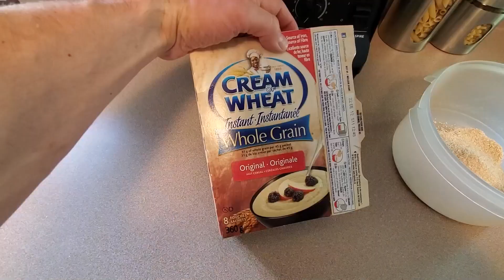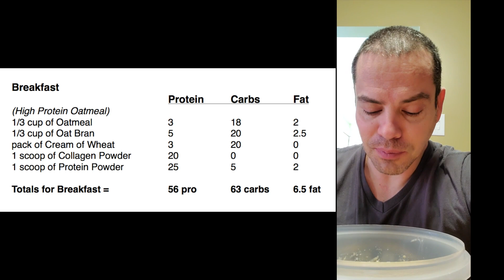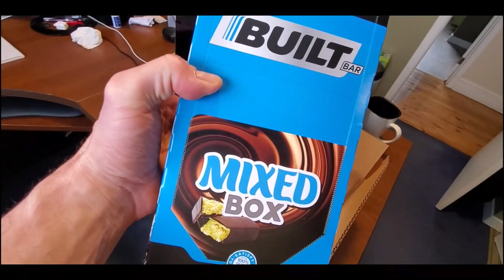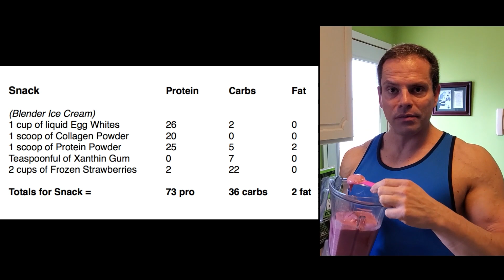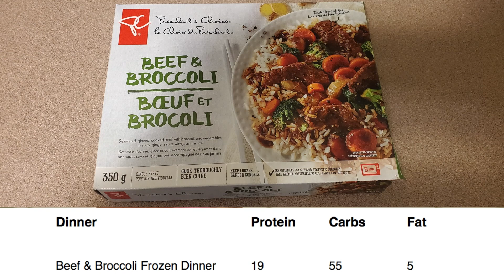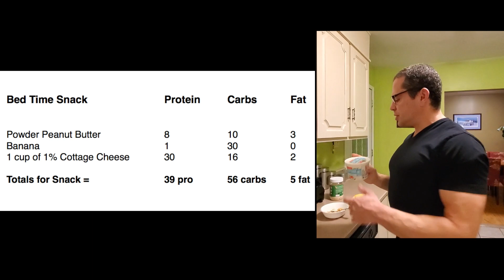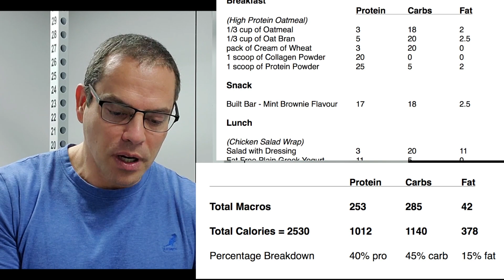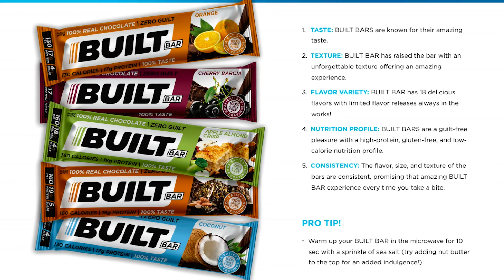What I EAT In A Day - 2500 Calorie Meal Plan to Stay Lean Year Round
It's your Muscle After 40 Coach Lee Hayward here, and in this video I'm going to share what I normally eat in a typical day to stay lean, keep my body weight under 200 lbs., and maintain visible abdominal definition year round.

One of the most important things that you need to consider when planning a fat loss meal plan is it easy to stick to. If the meal plan is complicated, or if it doesn't satisfy your appetite, then you won't be able to follow it long term. The whole idea of suffering it out and depriving yourself with a restrictive cutting diet plan never lasts long term.

If your diet has a start and an end date - your results will only be temporary!

If you don't enjoy the way you eat - you won't be able to stick to it.

If it's not simple and easy - you won't be able to stick to it.

Simple and Satisfying is the secret to a successful fat loss diet plan.

In this video you're going to see some of my "Healthy Fast Food" meals that are very simple, satisfy my hunger, and are very quick and easy to prepare - even if you're a busy dad with a 4 year old running around (as you'll see in the video) :-)

NOTE: If you'd like to try the Built Bars that I mentioned in this video, you can visit their

I'd recommend trying out the mixed box with all 18 different flavors to start so you can decide which ones you like the best!

Here's the 2500 Calorie Full Day Of Eating Meal Plan:

Breakfast
(High Protein Oatmeal)
1/3 cup of Oatmeal:    3 protein  18 carbs  2 fat
1/3 cup of Oat Bran:   5 protein  20 carbs  2.5 fat
pack of Cream of Wheat:  3 protein   20 carbs   0 fat
1 scoop of Collagen Powder:  20 protein   0 carbs   0 fat
1 scoop of Protein Powder:  25 protein  5 carbs   2 fat

Snack
Built Bar - Mint Brownie Flavor:  17 protein  18 carbs  2.5 fat

Lunch
(Chicken Salad Wrap)
Salad with Dressing:     3 protein  20 carbs  11 fat
Fat Free Plain Greek Yogurt:  11 protein  5 carbs   0 fat
Chicken Breast:      30 protein   0 carbs  4 fat
Tortilla Wrap:       5 protein   32 carbs  6 fat

Snack
(Blender Ice Cream)
1 cup of liquid Egg Whites:  26 protein  2 carbs  0 fat
1 scoop of Collagen Powder:  20 protein   0 carbs  0 fat
1 scoop of Protein Powder:  25 protein  5 carbs   2 fat
Teaspoonful of Xanthin Gum: 0 protein  7 carbs  0 fat
2 cups of Frozen Strawberries:  2 protein   22 carbs  0 fat

Dinner
Beef & Broccoli Frozen Dinner:  19 protein   55 carbs   5 fat

Bed Time Snack
Powder Peanut Butter:  8 protein   10 carbs   3 fat
Banana:                    1 protein  30 carbs  0 fat
1 cup of 1% Cottage Cheese:  30 protein   16 carbs   2 fat

Total Macros:           253 protein  285 carbs   42 fat

Percentage Breakdown = 40% protein, 45% carbs, 15% fat

If you'd like to get a complete program to build muscle and lose fat, then just visit my